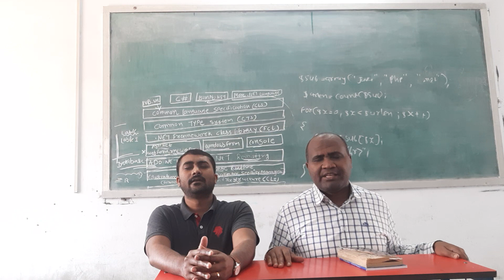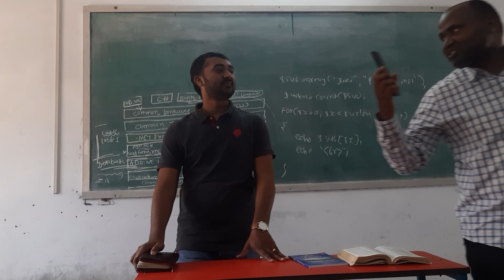"Danger in Despising Prophecy" - Evangelist Karaha Jean Pierre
Sunday Fellowship 11/12/2022